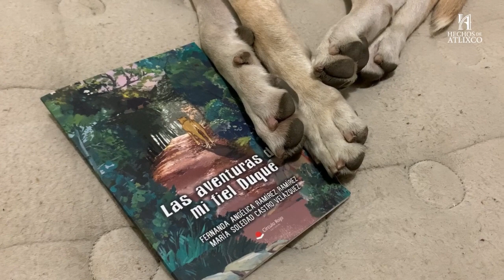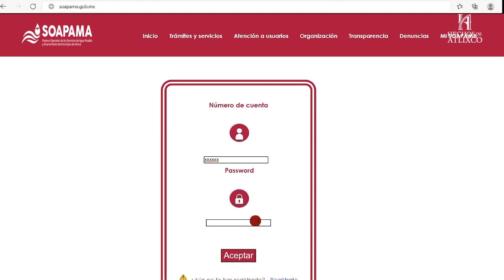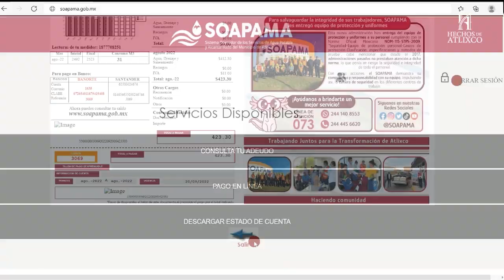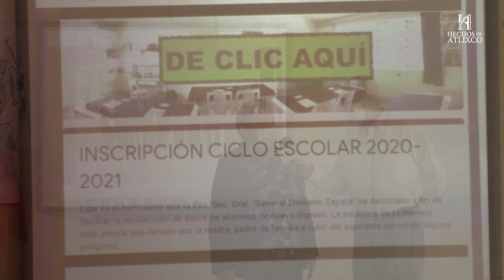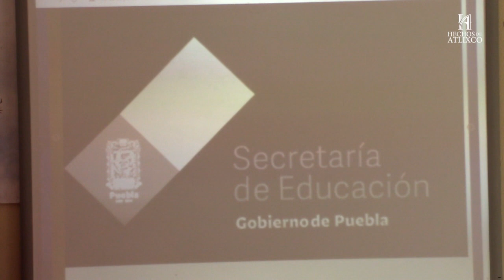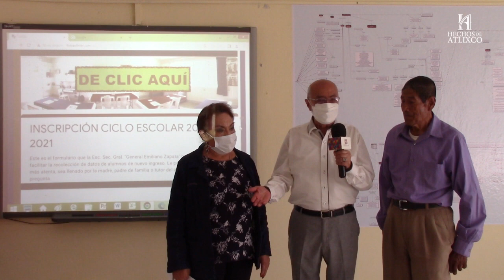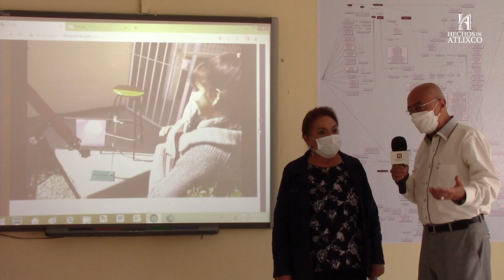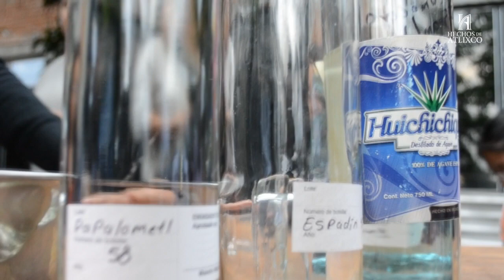Contacto Atlixquense: La Trinidad Tepango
La Trinidad Tepango, es un hermoso lugar de Atlixco, Pue.
Dónde la gente es hospitalaria y sus tierras fértiles 🍅, para la floricultura, la agricultura 🚜 y el mezcal.  🥃
Gracias a Don Cecilio Ortega Cornejal, Presidente Auxiliar, por su apoyo para realizar este bonito programa Contacto Atlixquense.
Abacum Reyes Parra.
Cronista de Atlixco.